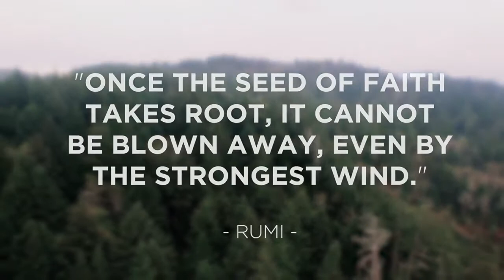THE SEED...! INSPIRATIONAL SHORT VIDEO...!